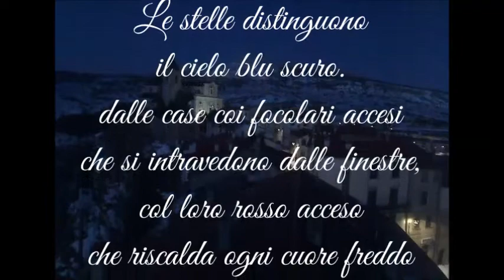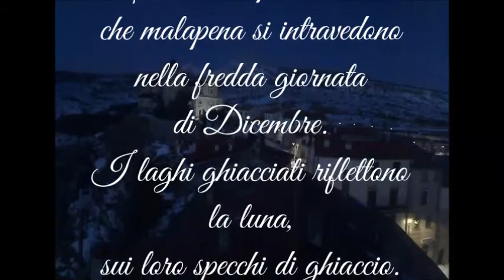La casa - 2007 - poesia